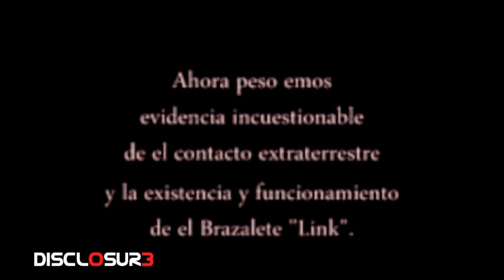INCREDIBLY RARE VIDEO! Dr.Jonathon Reed Performing UFO "Link Artifact" Test On Live TV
This is no doubt some of the rarest footage around.  It's an actual live test of the Link Artifact Bracelet where Dr. Reed activates the bracelet and actually disappears.  He reappears moments later in appearent discomfort...the cheesy inserted studio audience applause initially led me to write this off as a hoax.  Upon further scrutiny there are small clues that lead me to believe that this is very real.